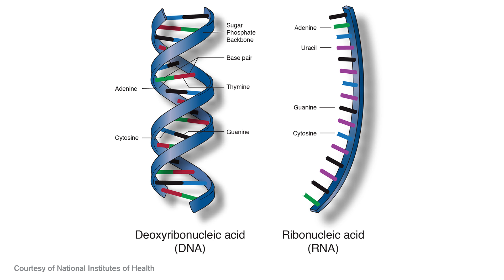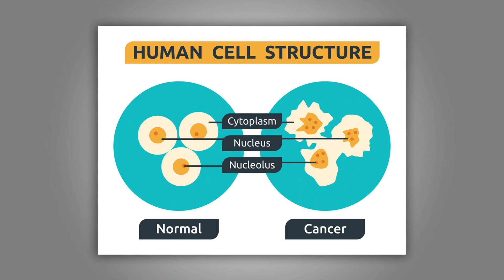Professor David Baltimore - 1975 Nobel Laureate in Physiology or Medicine